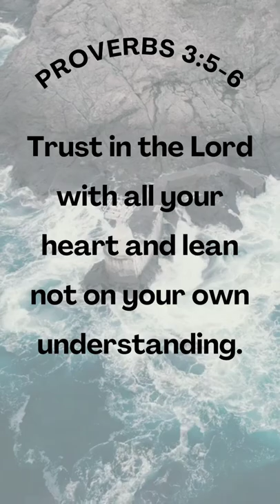Has God ever lead you astray? Trust in him and pray🤲🏾